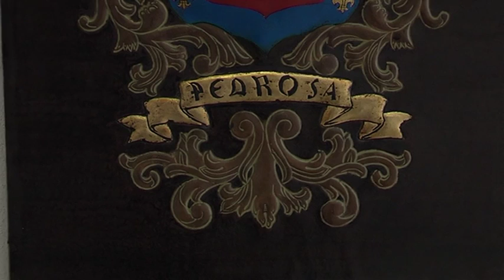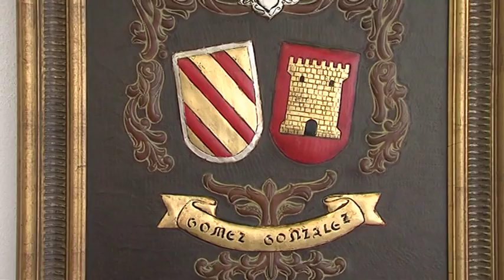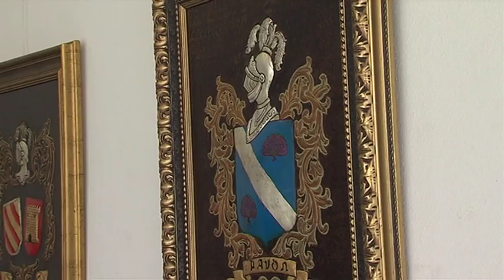Casa Lotero 5 Cordobanes y Guadamecies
Reportaje sobre cordobanes y guadamecies al artesano Paco Ruiz.